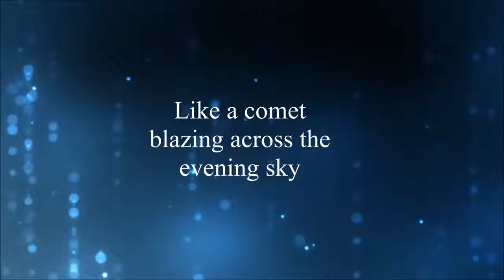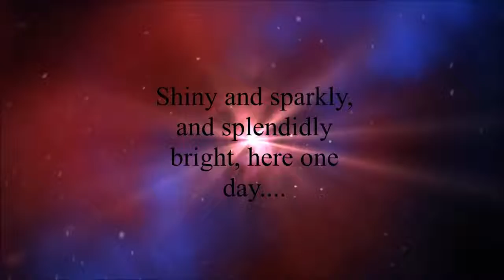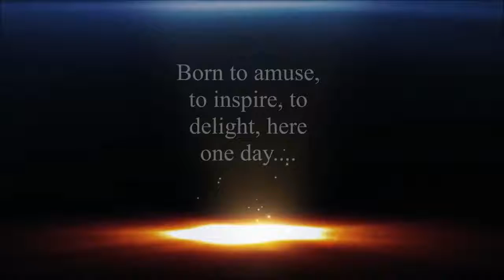REST IN PEACE DAVID DUNCAN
MICHAEL JACKSON GONE TOO SOON